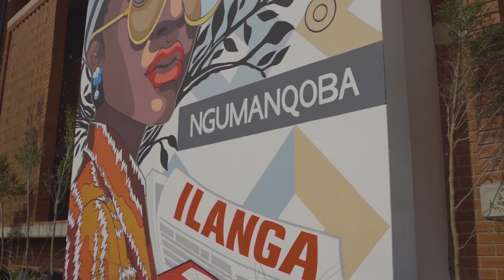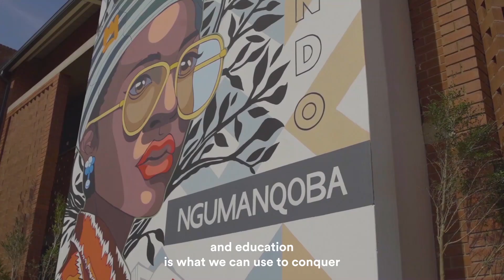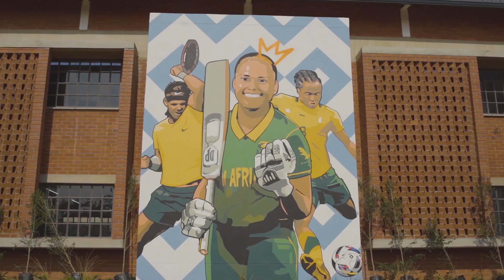Dr JL Dube High School Mural Project - Chapter Two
As we continue renovating Dr JL Dube High School in South Africa, we're chatting with the amazing artists creating murals brightening the halls of the school.